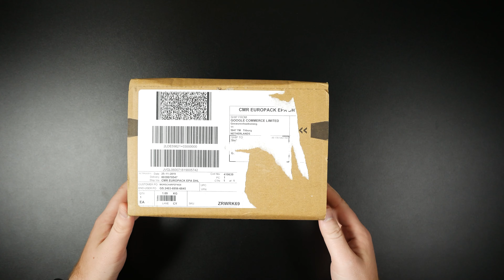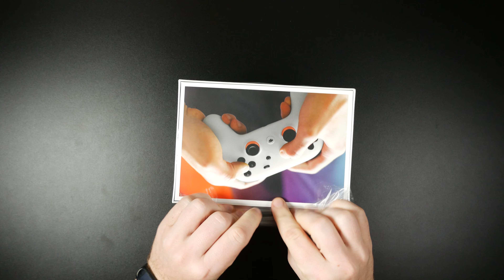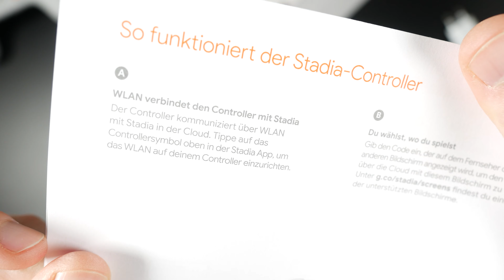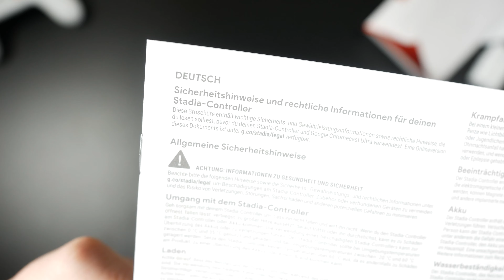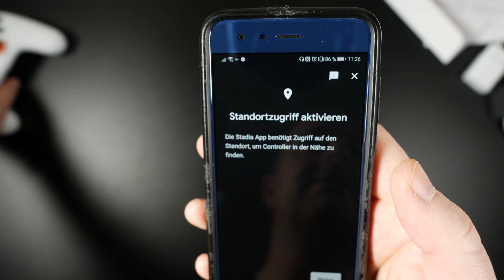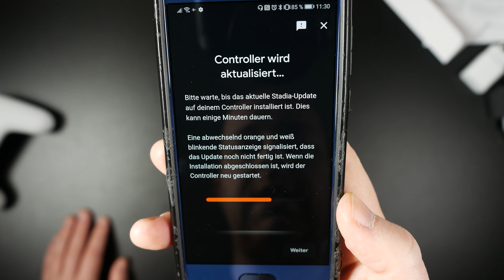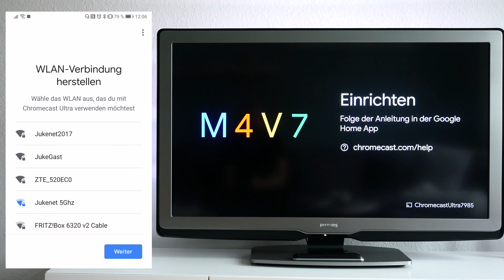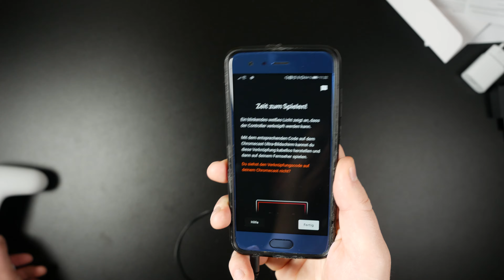Google Stadia - Premiere Edition - Unboxing und Einrichtung - Controller in Clearly White🎮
Endlich ist die Premiere Edition von Google Stadia bei mir angekommen, es gibt kleine Unterschiede zur Founders-Edition, die Ihr hier natürlich erfahrt. Nach dem Auspacken, schließe ich den Chromecast Ultra noch am TV an und versuche die ganze Sache ans Laufen zu bekommen.

Leider war ich etwas zu spät dran mit meiner Stadia-Bestellung, daher konnte ich mir die Founders-Edition nicht mehr sichern, aber egal, die Premiere Edition ist immer noch ein sehr guter Deal.